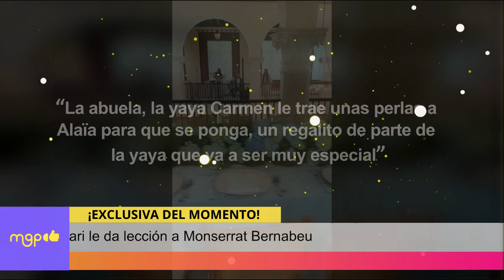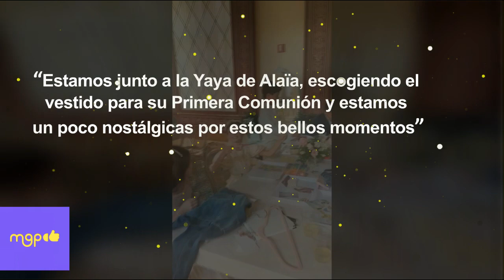Ex suegra de Adamari le da lección a Monserrat Bernabeu